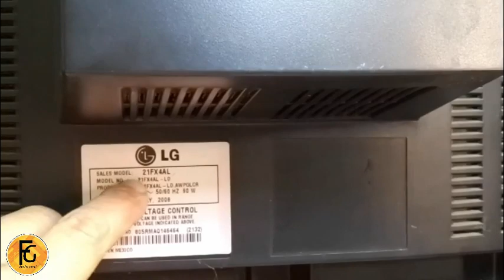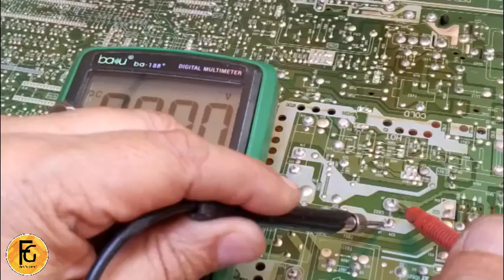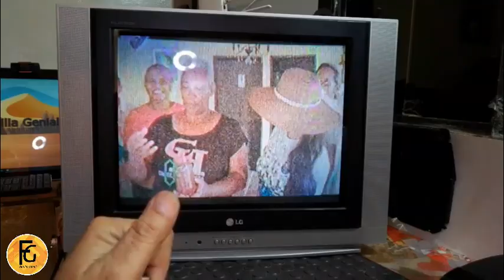🌈 TELEVISOR LG 21, NO ENCIENDE, FALLA FUENTE CONMUTADA, SOLUCIONADO 💥 💯 👍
👉​HOLA AQUI TODOS NUESTROS ENLACES ÚTILES A NUESTROS SUSCRIPTORES Y AMIGOS; ​​👈​